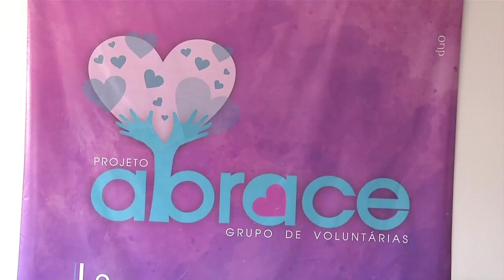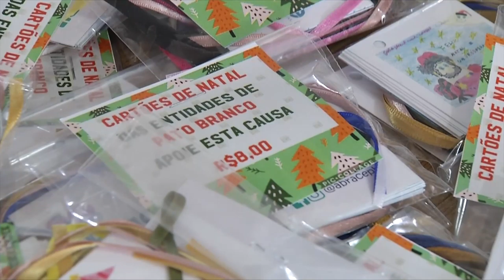Entidades assistenciais e Projeto Abrace, se unem para a venda de cartões de Natal